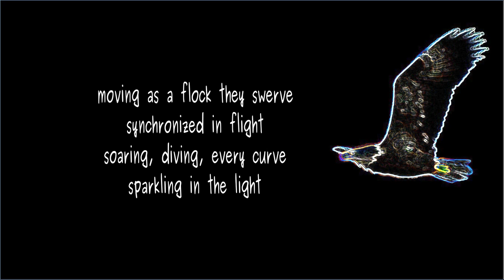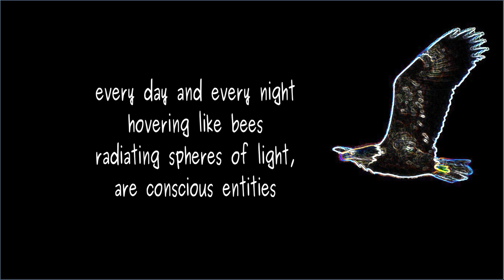Spheres of Light